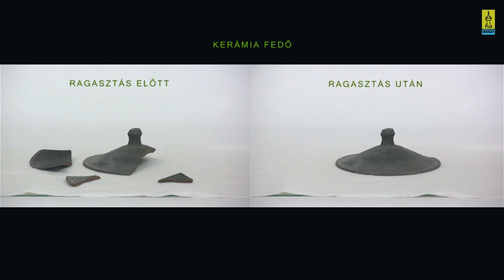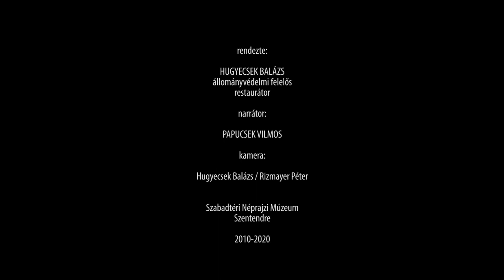GONDOLNÁD? Kerámia ragasztása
7 részes, restaurátori eljárásokkal foglalkozó videósorozatunk egyike, ami segít megérteni a műtárgyak életét a Skanzenben.

Kíváncsi vagy? Keresd a további tartalmakat!

Rendező / Hugyecsek Balázs, Narrátor / Papucsek Vilmos
Szabadtéri Néprajzi Múzeum / 2020